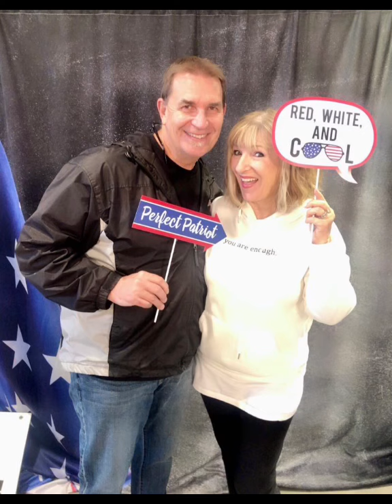Celebrating 18 years with my “perfect for me” man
Celebrating 18 years today with the man God gave me to love and cherish for the rest of my life! He is the perfect man FOR me! I love you to the moon and back Curt Swade!